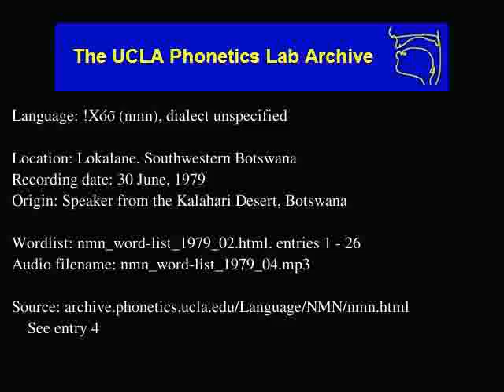!Xóõ audio: nmn_word-list_1979_04